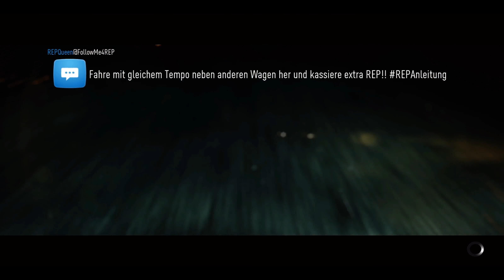Let's Play Need for Speed #041 - Sehr fordernd und schwer, aber toll